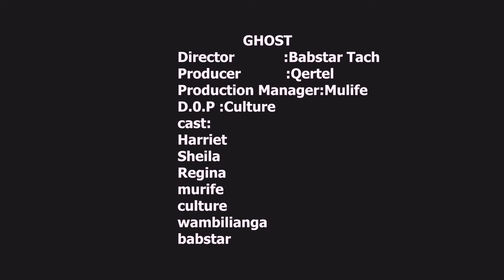GHOST Epd 001-MURIFE,CULTURE,BABSTAR MEETS A GHOST | LATEST KISII TRENDING COMEDY DRAMA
A Star Tach Media Production.

              GHOST
 Director                                : Babstar Tach
Proucer.                                :Qertel On The Beat
Production Manager           : Murife
Director Of Photography     : Culture

Note:We do art for entertainment.

Inajoma comedy : UCJXVakbCR-1OuIAGiAEV4_w

Star Tach Media : UClwnN9G8aj3M4Lowq5aR6OQ
Description
Star Tach Records.
It's an audiovisual studio. Media house for film and vlogs.
Our services
• Audio-visual production.
(Audio production/Music Video Production).
•Long/Short films.
• Vlogs.
•Trends.
•Party/Wedding coverage.
•Short programs.
•Graphic designs.
•Animation /2d/3d
•Commercial/Adverts